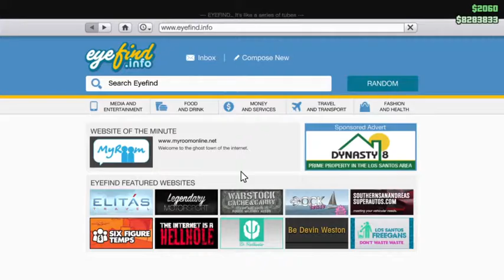The bantz - 9 / 10